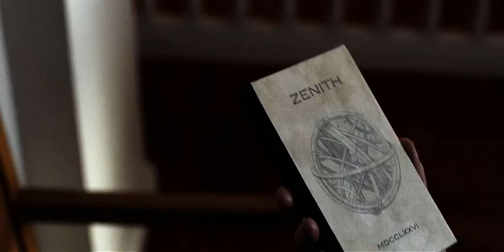Ed Crowley in a Church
I knew he was a priest!!
This must be a part of the tapes where he is in the confession booth